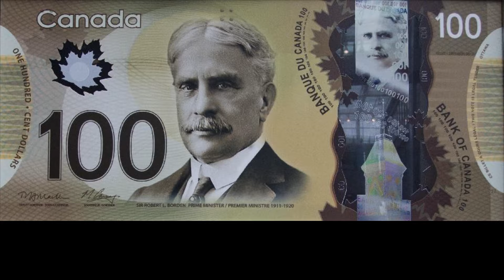No more Fathers in Ontario (Canadian MGTOW Newsbreak)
In the case of baby Liberal, the DNA results show you are NOT the father.
Phony Moralizing & Tax Credits for Women  (Canadian MGTOW Newsbreak)

Feminist-Style Equality (Canadian MGTOW Newsbreak)

Feminist Remade Movies: Spoofs Part 01